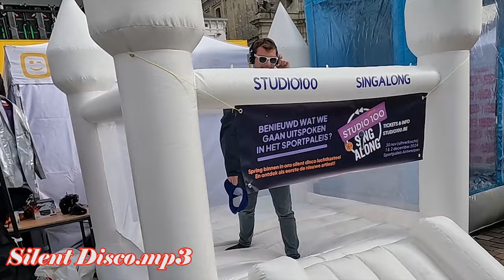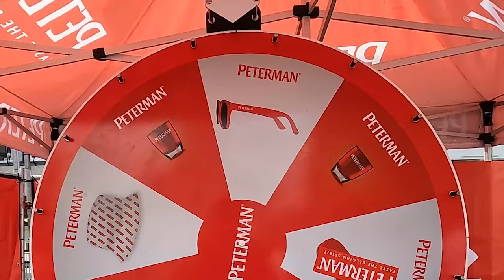Student Kick-Off Gent 2024 !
In deze video gaan we naar da één gek evenement me studentendingen ofzo...